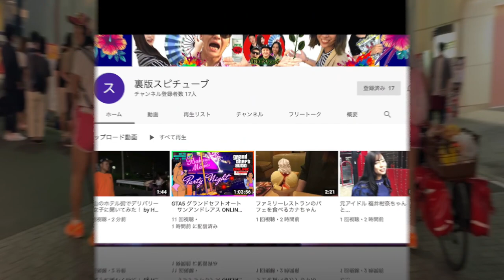【 岡山の奇跡 オカヤマのアラレちゃん】誕生日 40歳になりました！《得意技ダイジェスト》